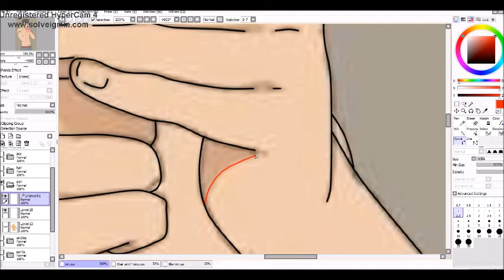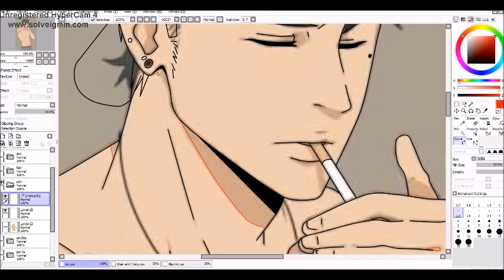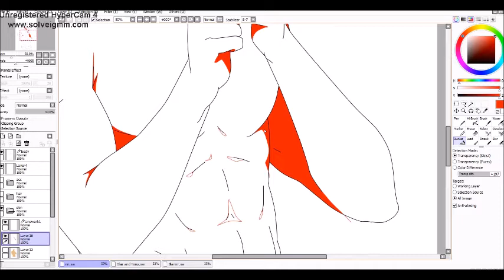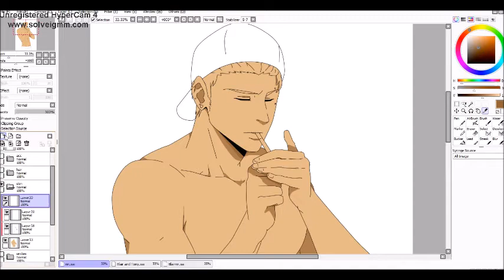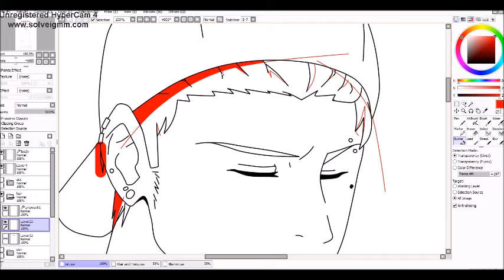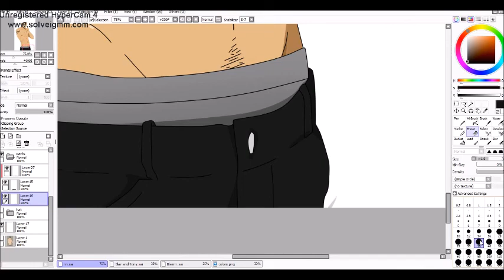Speed Edit RPC [Blair]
So it's been a while since I've uploaded a video
This has been an rpc of mine for about two years but I've never got around to record him